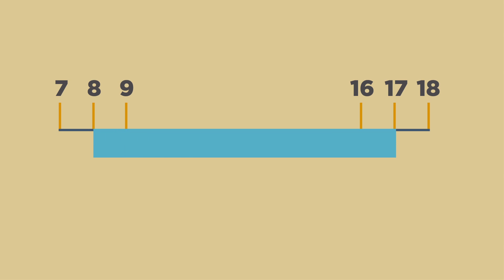LEANDRO COELHO - locutor - Mdic ponto eletrônico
mai/2015